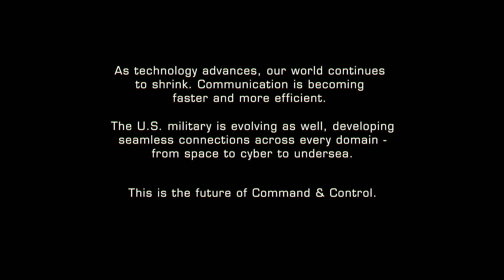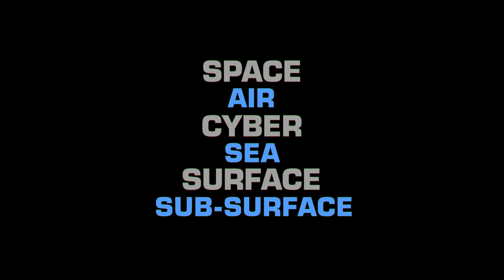Multi-Domain Command & Control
Credit: Tech. Sgt. Michael Brady | Date Taken: 03/02/2017
In the future, true advantage will be achieved through the speed and integration of information.To do this we must truly integrate all war-fighting domains—land, sea, air, space, and cyber—and all war fighting functions—for example: counter-air, missile defense, airlift, close air support, etc. Achieving a military advantage will depend on harnessing the vast amount of information our sensors can generate, fusing it quickly into decision-quality information, and creating effects simultaneously from any domain, region or command anywhere in the world.This is why my third focus area is enhancing multi-domain command and control.